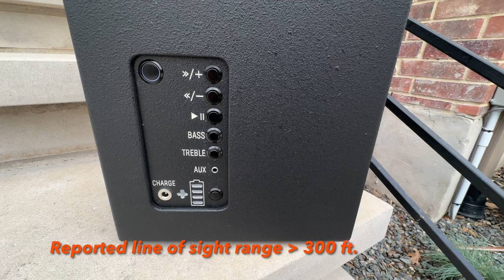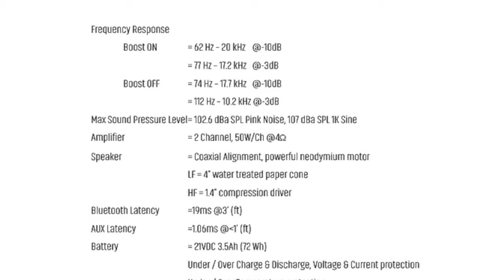These NEW Bluetooth Speakers CONQUER the Great OUTDOORS!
Hi-Fi isn't just for indoors anymore!  Discover the company that is making some pretty unique speakers that  take the fun OUTSIDE!   Who are they? What are they? Watch and you'll find out!